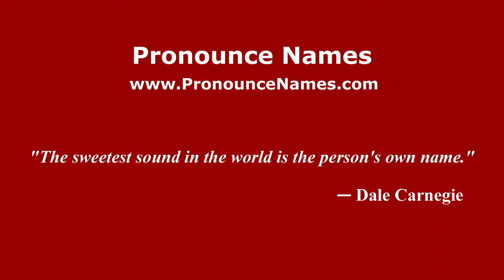How to pronounce Charles Vanel (French/France) - PronounceNames.com